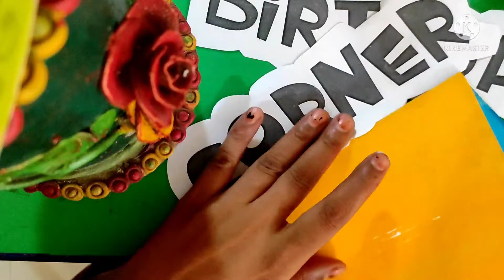birthday corner decoration ideas for class room#